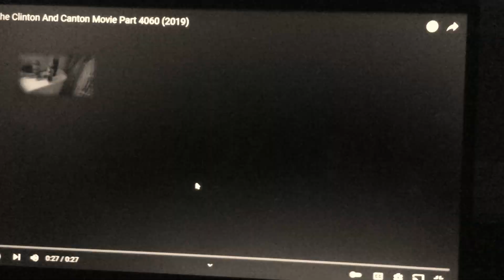Wither 2 Part 319 (2022)